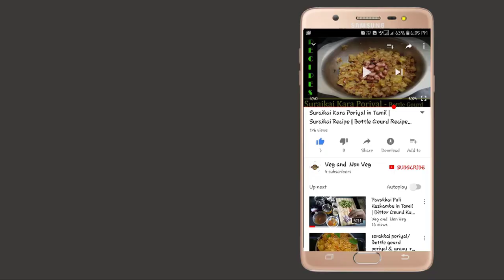புடலங்காய்விதை துவையல் / Snake Gourd seed chutney / Podalankai Vithai Chutney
Snake Gourd is very good for health but most of the time we won't know that the seeds of snake gourd also good to eat. This video helps you to cook Snake Gourd  seeds and it will be good for chapthi, dosa, idly and rice.